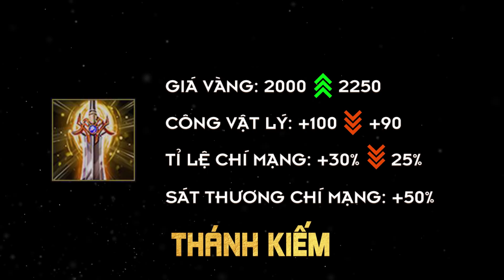Cân bằng trang bị phiên bản Đấu trường sinh tử - Garena Liên Quân Mobile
Rất nhiều trang bị được chỉnh sửa về giá, tính năng nội tại hay cách ghép đồ cấp 1 trong phiên bản mới.

Bạn nghĩ sao về lần cân bằng này?

Garena Liên Quân Mobile và Học chơi Liên Quân là 2 kênh youtube chính thức của hội đồng Liên Quân, đồng thời là đơn vị duy nhất giữ bản quyền sản xuất toàn bộ nội dung game và giải đấu Liên Quân Mobile.